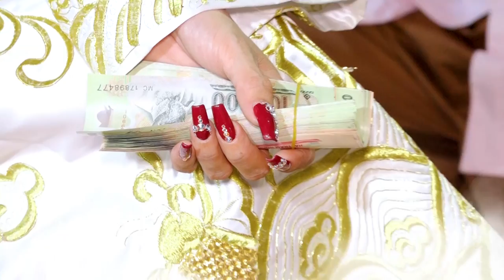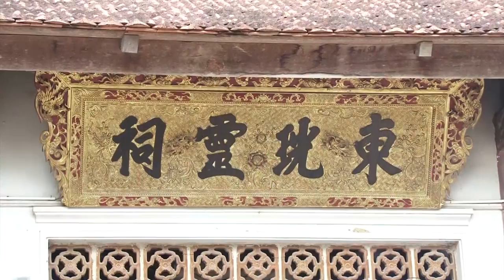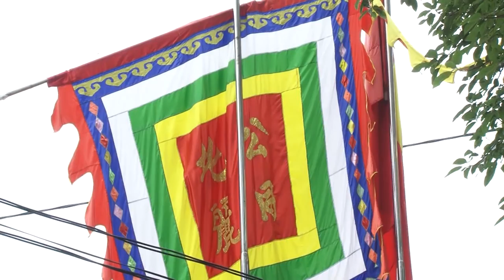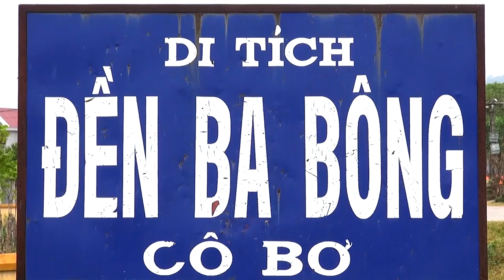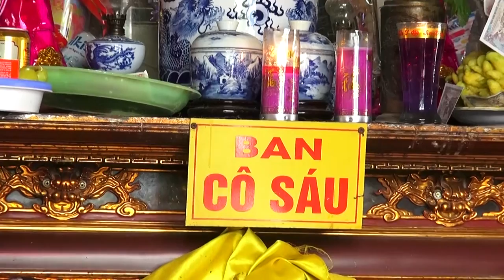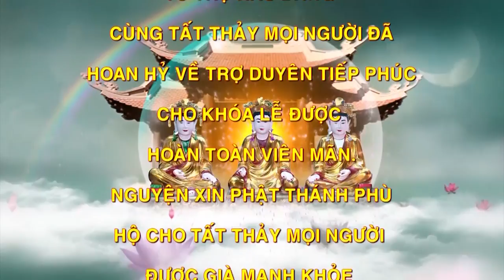Mong 1 Lần được Ngắm Dung nhan cô Ấy.Thanh Đồng Tuyết MAi Phú Thọ Loan Giá